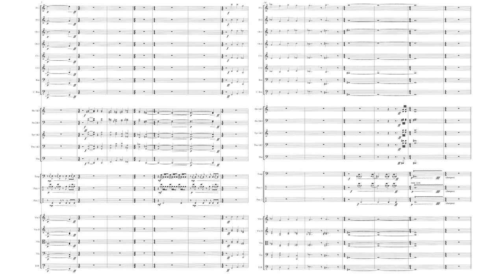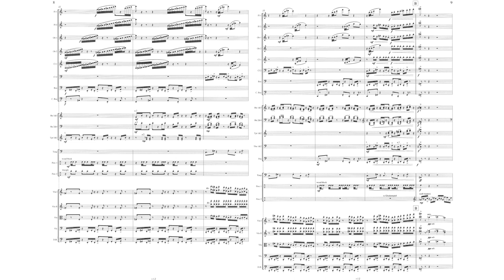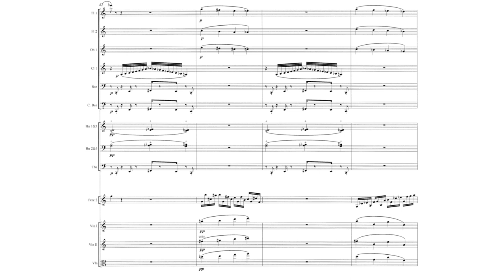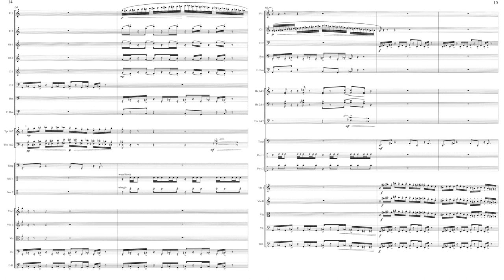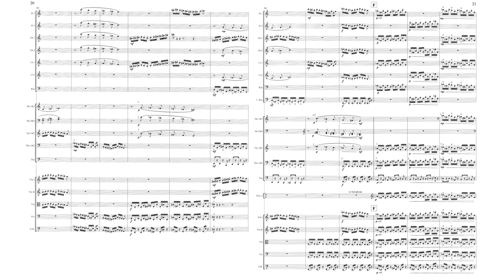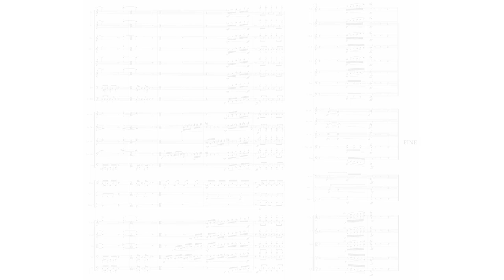Carl Vine - V, an Orchestral Fanfare [with score]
Sir Andrew Davis - conductor
Melbourne Symphony Orchestra